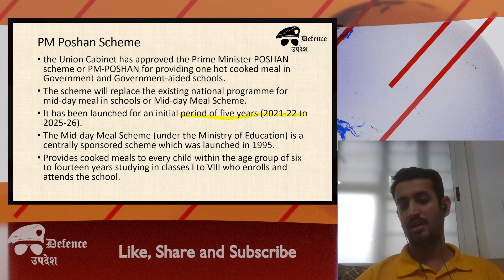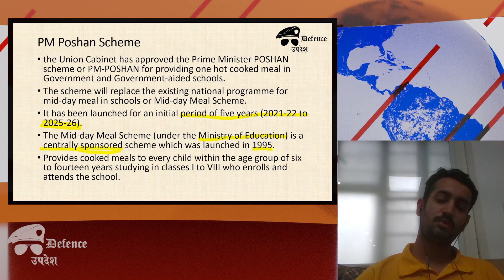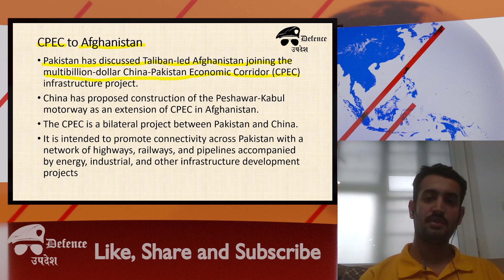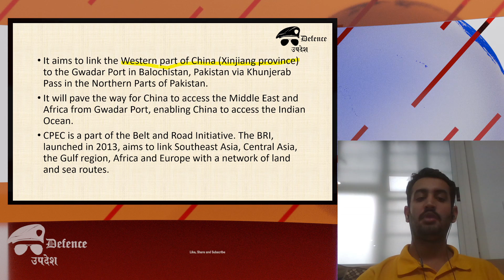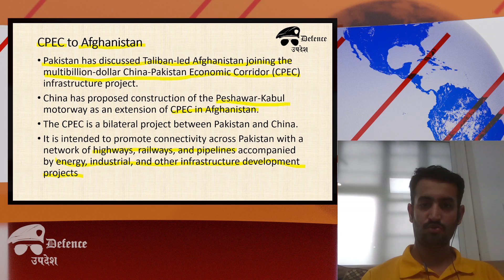1st October Current Affairs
Daily current affairs video for all defence exams and SSB